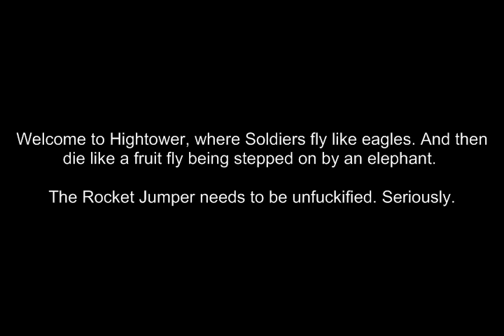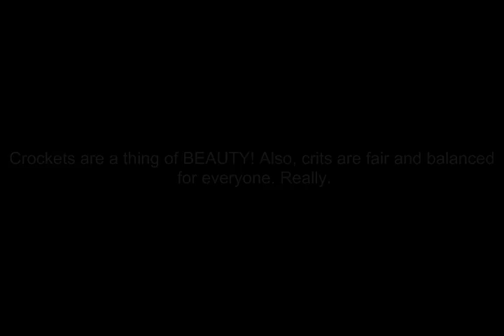[TF2 Replay] Four Times the Replay. Four Times the Fun.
Three out of four of these were all capture earlier tonight plus one I've meant to upload for a while now. Enjoy.